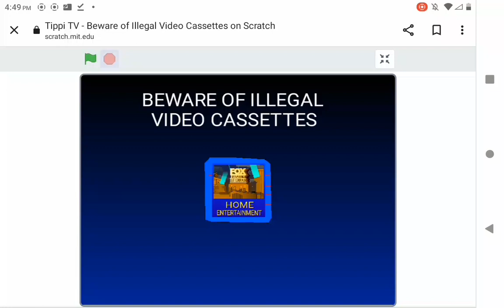Beware Of illegal Video cassettes and piracy Warning To FOX Family PRODUCTIONS Home Entertainment